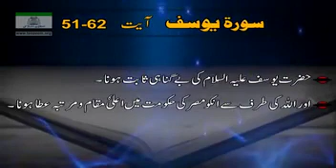حصہ ہشتم ۔ سورہ یوسف آیت نمبر 51 تا 62، ترجمہ اور تشریح بزبانی ڈاکٹر اسرار احمد۔بشکریہ تنظیم اسلامی